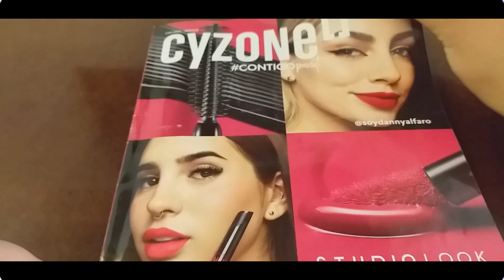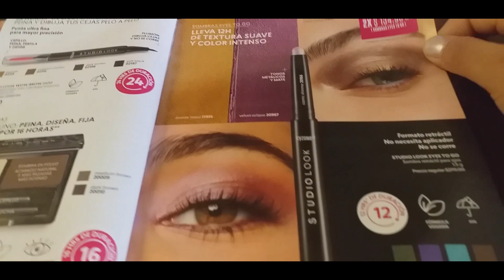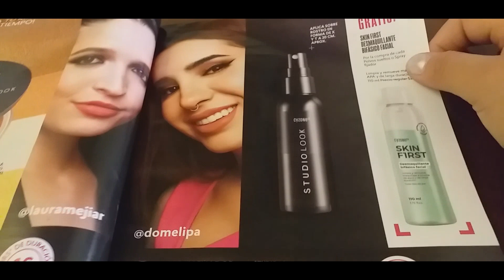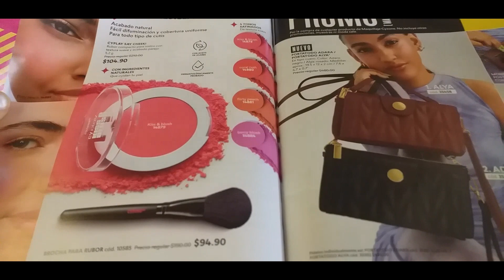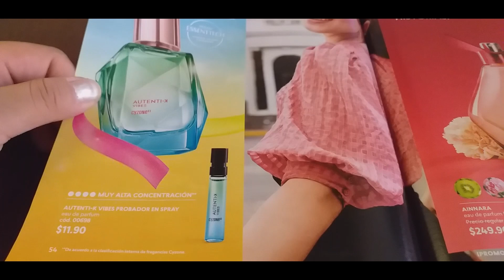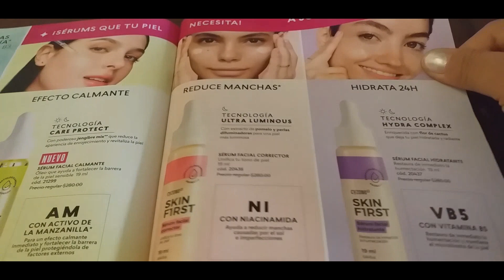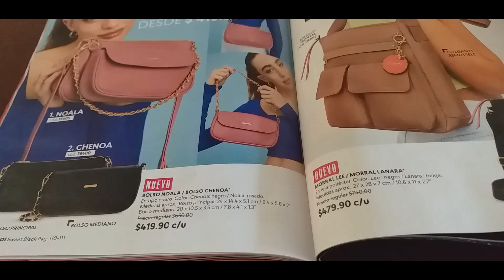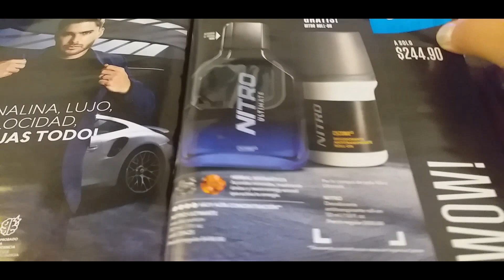Cyzone campaña 06-2024 Revisión.